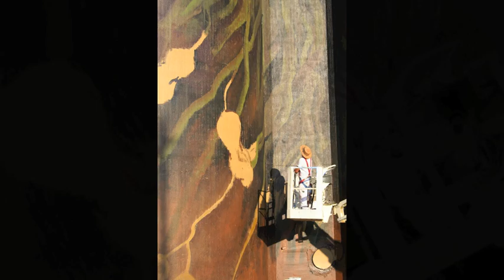Agricultural Icon Mural-Colquitt,GA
Charlie Johston, Muralist

Colquitt, The Colquitt/Miller Arts Council, and the Mural Committee are very
excited about it's newest addition to the Millenium Mural Project. The Agricultural Icon mural covers all four sides of the 27,000 sq. ft. peanut silo located behind Cotton Hal Theater. The mural depicts a hardworking peanut farmer tending his crops—representing the everyman farmer and the dependence of our area on agriculture. The work is projected to be complete by the end of this year! A The Colquitt-Miller Arts Council extends a huge THANK YOU to Birdsong  Peanuts for granting us use of the silo!